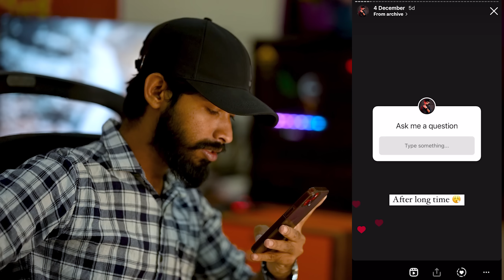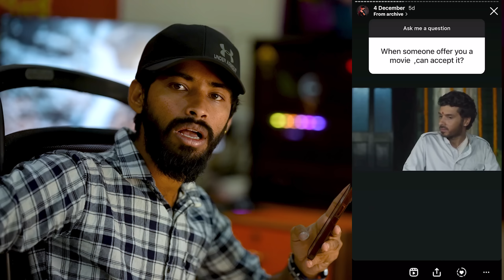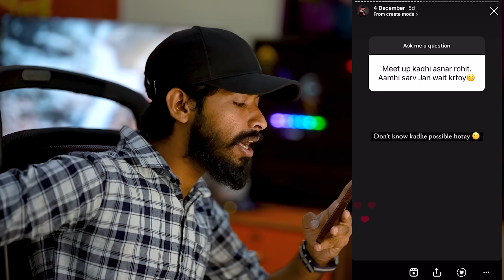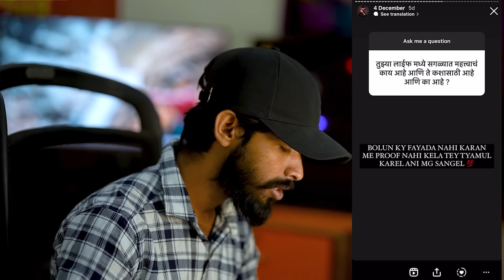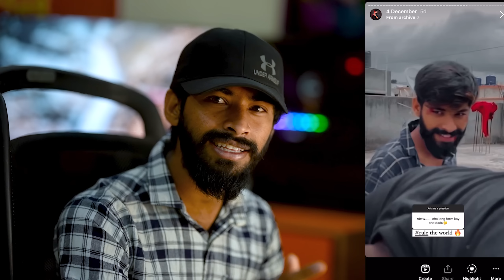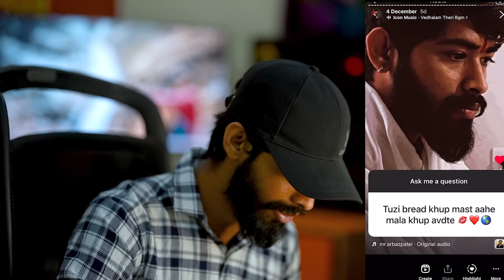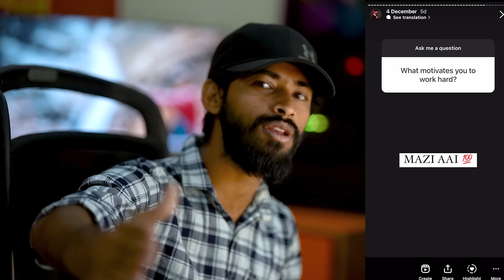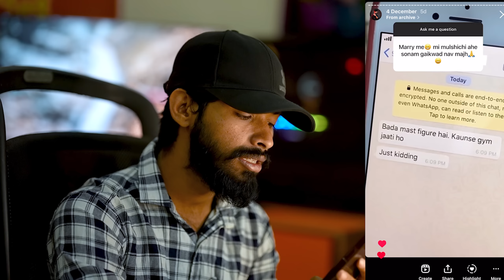2022 MADHLI BEST PERSON 🙏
Hey guys!

**    MAIN CAST:-
ROHIT DHAVALE (BABDYA)

**   OWNER OF PRODUCTION HOUSE:-
VANDANA DHAVALE (AAI SAHEB)

**    PRODUCED BY:-
ROHIT DHAVALE

** MANAGEMENT BY:-
ROHIT DHAVALE